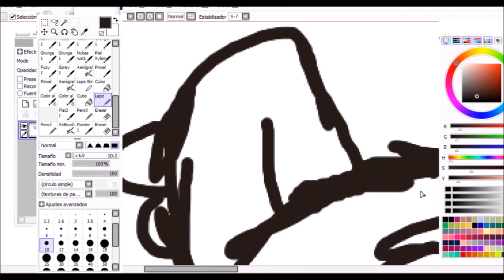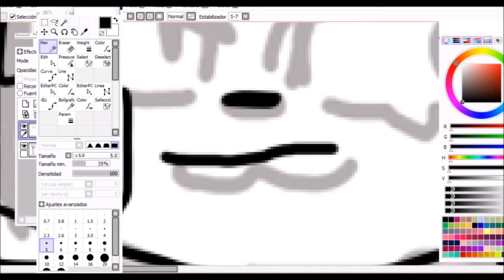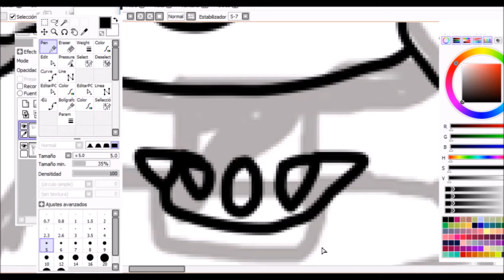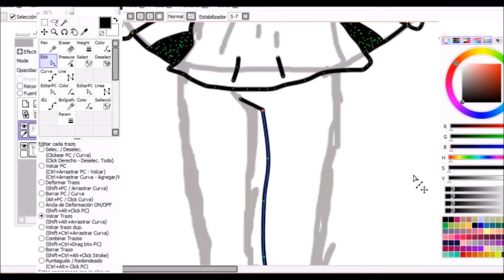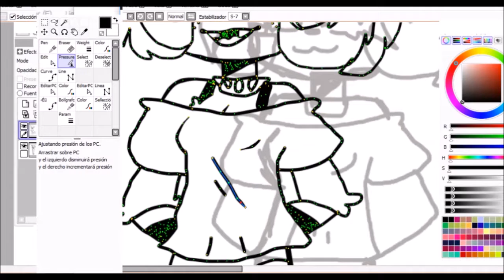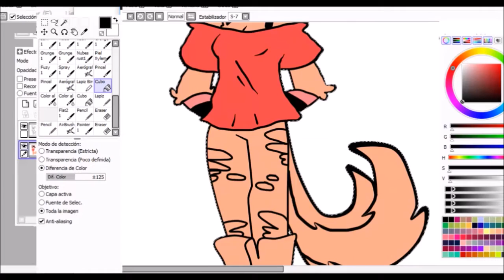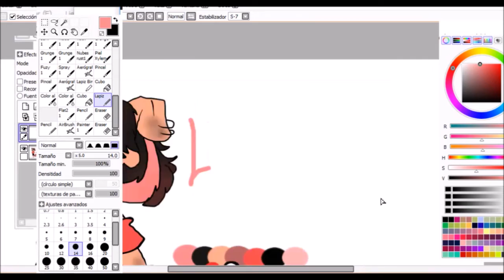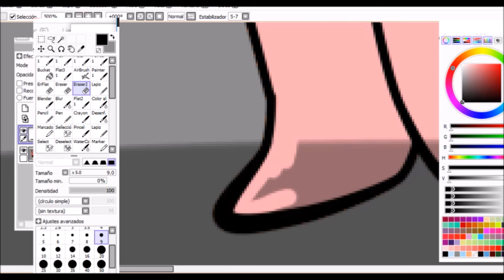speddcharacter | lluvia- goffigiuliana33- FC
español
hola aca les traigo el speddpaint de mi fc de lluvia y bueno ando feliz por que ya se hacerca la navidad y bueno espero que les gusten...

english
Hello, here I bring you the speddpaint of my rainy fc and well I'm happy because Christmas is already done and well I hope you like them ...